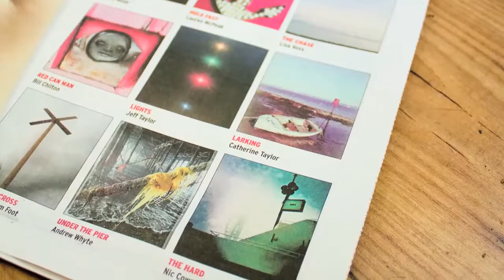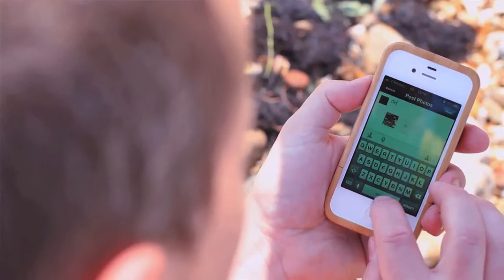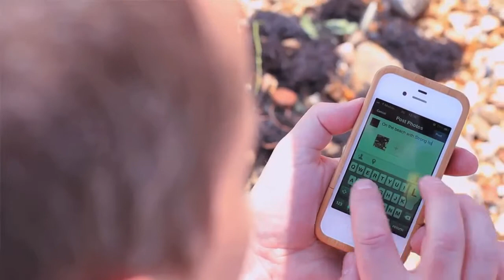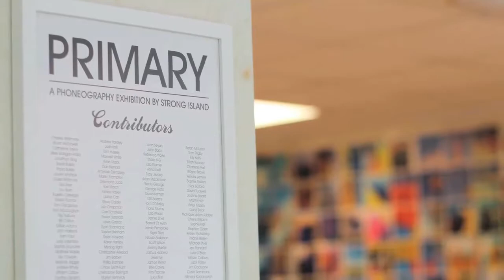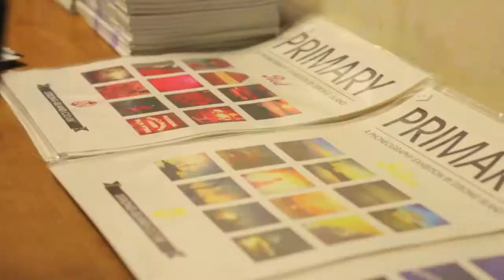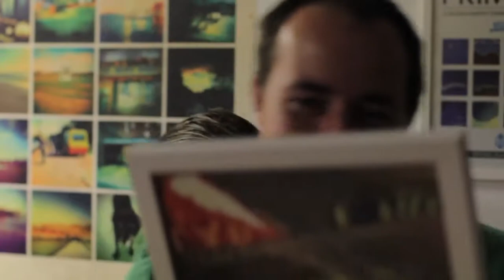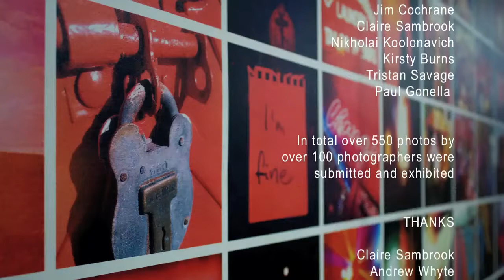PRIMARY - A Phoneography Exhibition by Strong Island